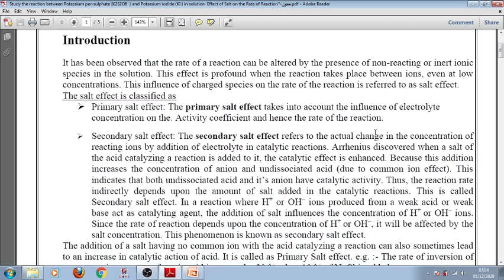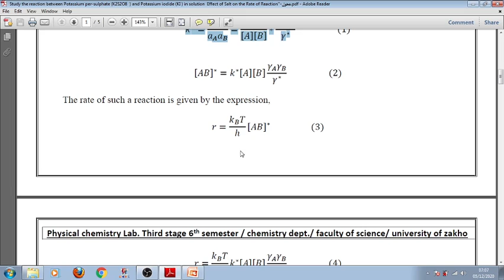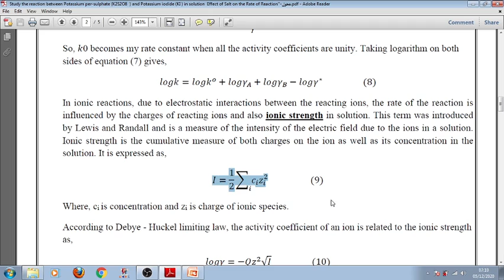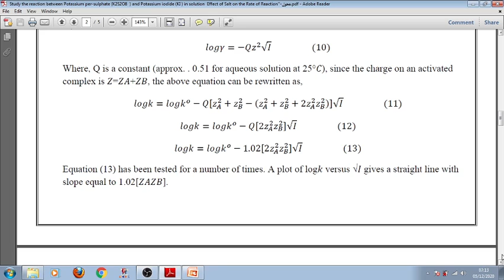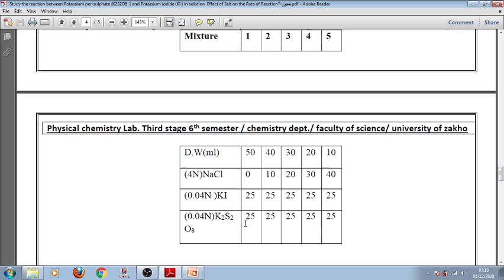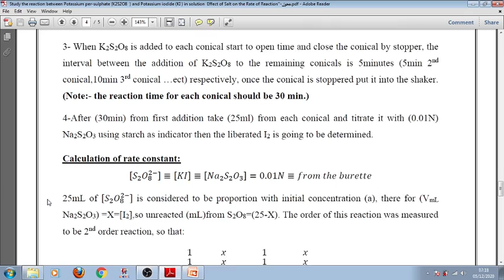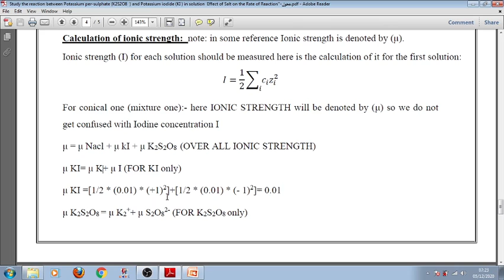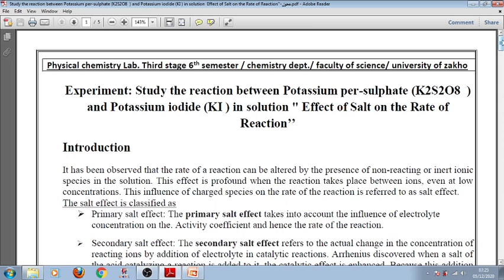Study the reaction between Potassium per sulphate K2S2O8 and Potassium iodide KI in solution Effe